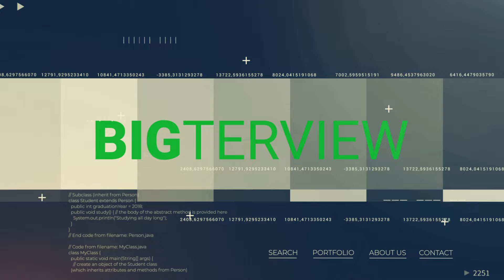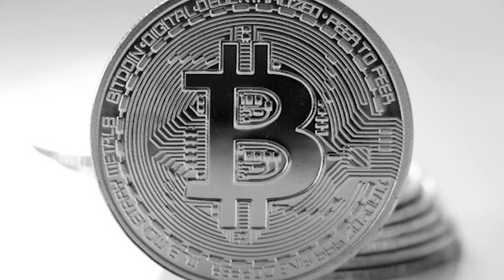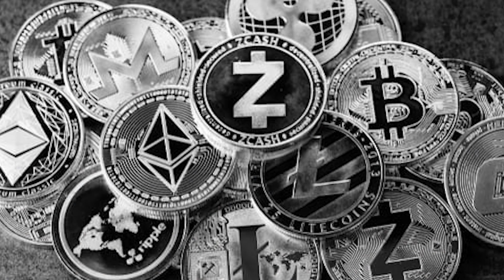11월부터 다시 코인 대세 상승장 그때 딱 노리고 들어갈 알트코인은… / 강환국 작가 PART 2 [빅터뷰]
미 대선에 성패 달린 코인, 최상의 시나리오는 무엇일지 강환국 작가와 함께 알아봅니다

*본 영상은 8월 9일(금)에 촬영되었습니다

- 출연 : 강환국 작가
- 진행 : 이화선 머니투데이방송 앵커
- 총괄 : 김문희 PD
- 기획 : 정이슬 PD
- 편집 : 이창효 PD

[타임라인]
00:00 하이라이트
00:09 오프닝
01:11 비트코인, 11월에 급등할 수 밖에 없는 5가지 이유
03:17 해리스 VS 트럼프 친 비트코인 대선 후보들의 속내
08:40 다가오는 대세 상승기엔 알트코인을 노려라! 바로 '이렇게'